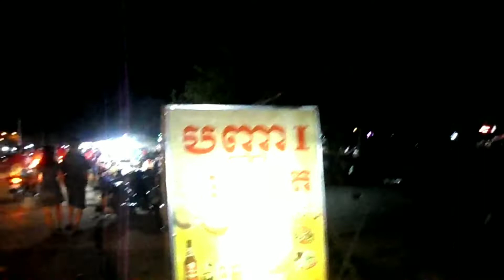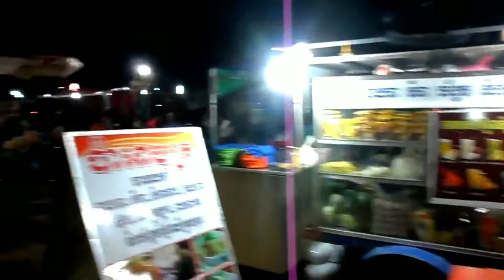CHỢ ĐÊM XIÊM RIỆP CAMPUCHIA.